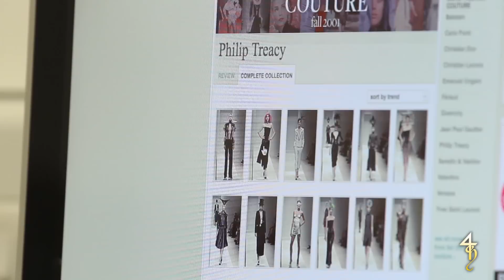Howell's Senior School Video Prospectus